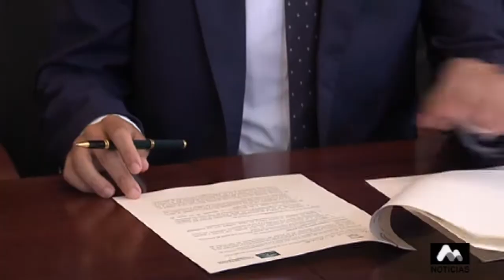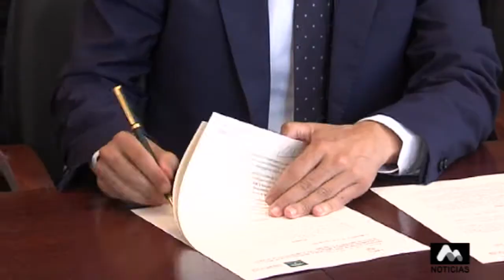Nuevo centro de salud en San Pedro Alcántara (16-06-2017)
Triplicará la superficie del actual centro de salud sampedreño y albergará servicios novedosos, entre otros,  un gabinete odontológico y una unidad de salud mental. El inicio de la construcción del nuevo ambulatorio está previsto para principios de 2018. Los detalles se han conocido tras la firma hoy del acuerdo entre el Ayuntamiento de Marbella y la Junta de Andalucía.